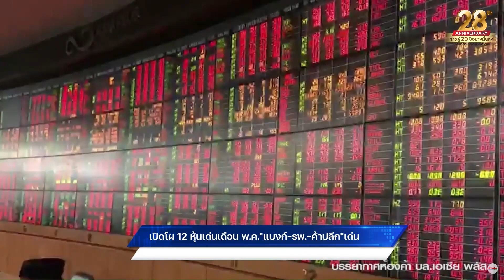เปิดโผ 12 หุ้นเด่นเดือน พ.ค."แบงก์-รพ.-ค้าปลีก"เด่น